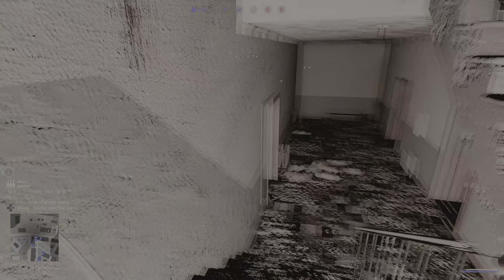Enlisted clip #96: Painstakingly Long Battle On Communist Street